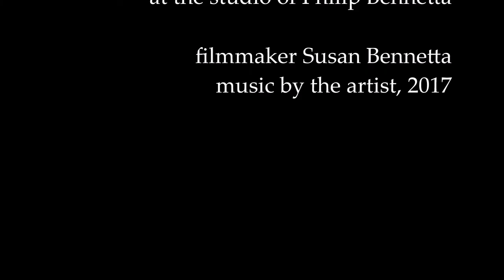making winter moorings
A short film which records some of the process in the making of the painting "winter moorings", specifically in relation to the many layers of glaze applied. The painting is inspired by living and working in the south east region of Cornwall and is part of a current research project.

"making winter moorings" is filmed by visual artist Susan Bennetta.
The music is written and played, on guitar, by Philip Bennetta